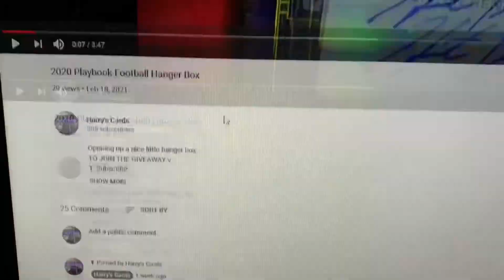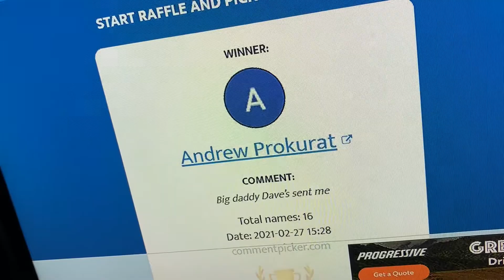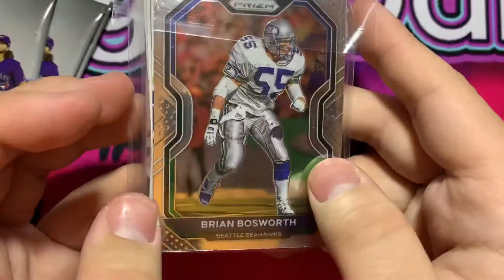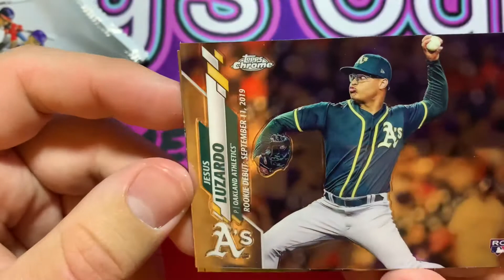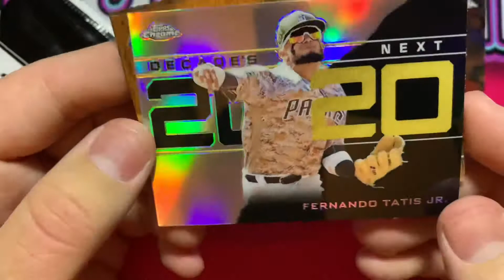GIVEAWAY WINNER!!! 2020 Topps Chrome Update Baseball Cello Pack Opening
Congrats Andrew